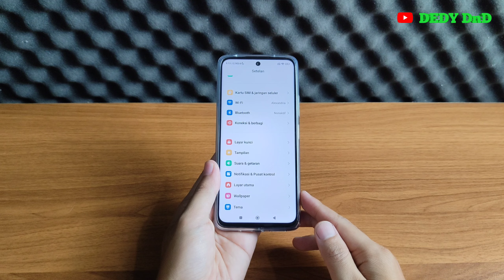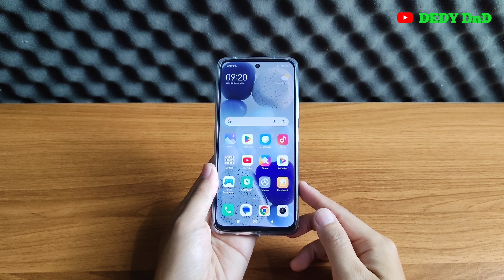Cara Mengaktifkan Ketuk 2 Kali Xiaomi Redmi 12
Video ini berisi tentang Cara Mengaktifkan Ketuk 2 Kali Xiaomi Redmi 12.